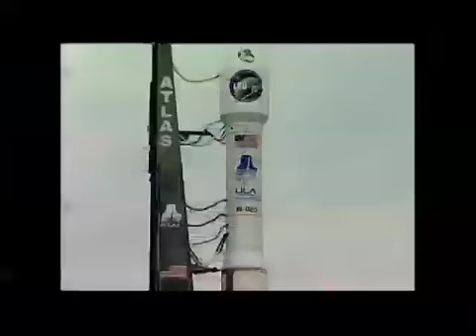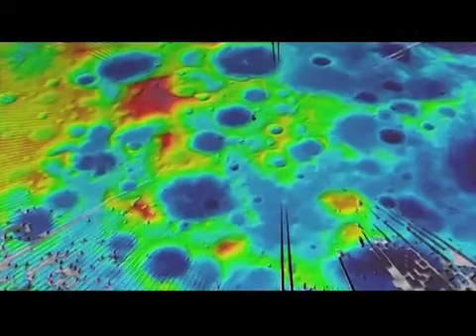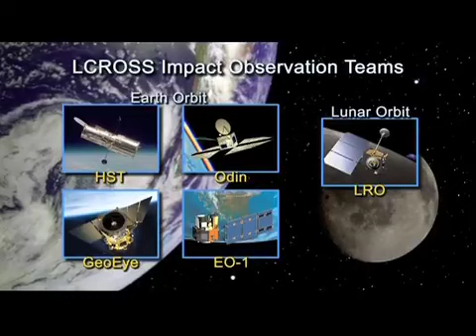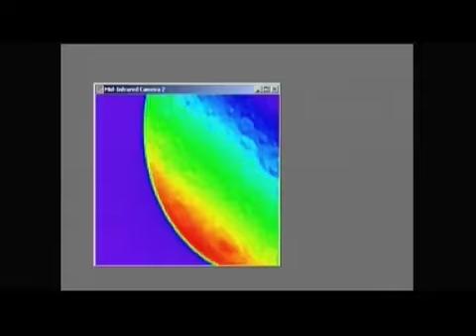NASA SELECTS TARGET CRATER FOR LUNAR IMPACT OF LCROSS SPACECRAFT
NASA has selected the crater Cabeus, near the moons South Pole, as the spot where it will search for water on the moon.  The crater is the optimal target for the impacts of the Lunar Crater Observation and Sensing Satellite, or LCROSS, and its spent Centaur rocket, in the early morning hours of October 9, 2009.